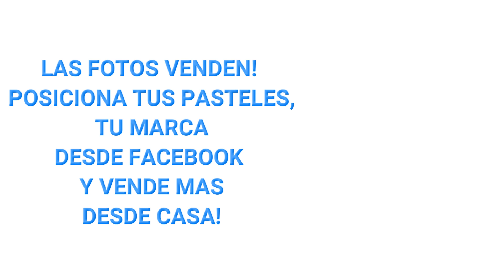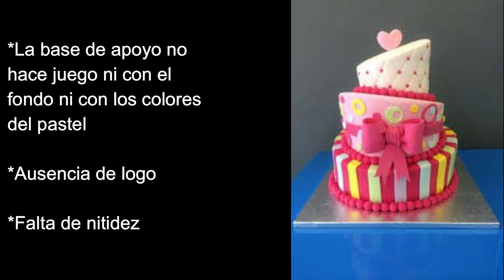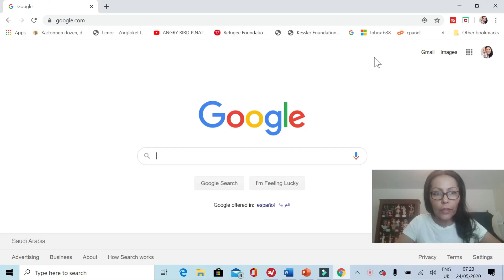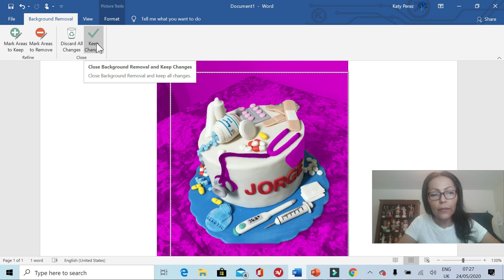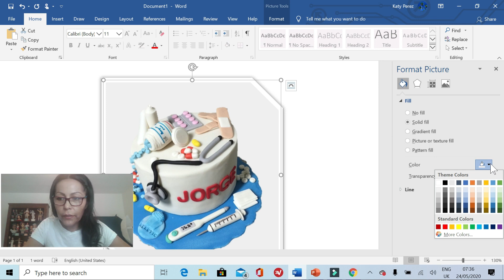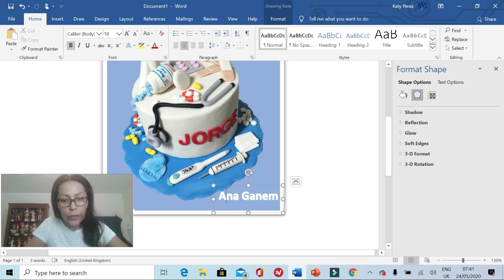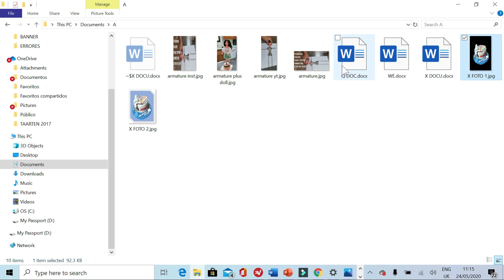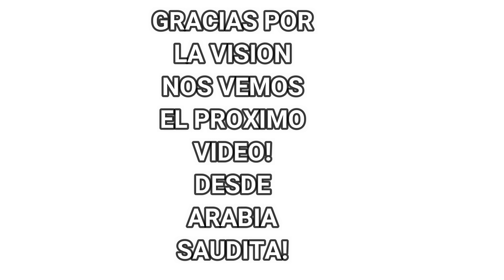POSICIONA TUS PASTELES!👀 REPOSTERIA CREATIVA - CLASE 6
Videos Recomendados:
COMO CUBRIR CON GANACHE, FONDANT Y CREMA DE MANTEQUILLA
como nivelar, rellenar y cubrir con ganache pastel altura 8 cm
como nivelar, rellenar y cubrir pastel altura 16 cm
como cubrir una torta con fondant
glase real con claras pasteurizadas
GALLETAS GLASE REAL DESDE CERO - BASICOS - EPISODIO 1
GALLETAS GLASE REAL DESDE CERO - BASICOS – EPISODIO 2
GALLETAS GLASE REAL DESDE CERO - BASICOS – EPISODIO 3
GLASE REAL SCC TYLOSA PARA GALLETAS